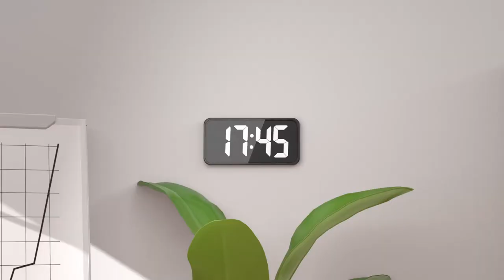Rhenus Freight Portal | Instant Quotation Tool for requesting the costs of general cargo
With the online tools in the Rhenus Freight Portal, you can request the costs of your general cargo shipment at any time, book truck transports flexibly and track them online around the clock. With the cost to ship calculator Instant Quotation, the booking WebOrder and the shipment tracking Track & Trace you have all the important tools in the Freight Portal at a glance.